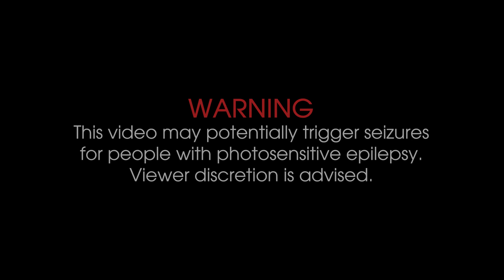Freshman in Highschool | LA Crosse Winsconsin | Mystery Videos | CASE CLOSED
Welcome to CASE CLOSED, the YouTube channel dedicated to exploring unsolved crime and mystery stories.

Our channel is all about investigating the most intriguing cases that have stumped investigators and left communities searching for answers. From disappearances and murders to UFO sightings and unexplained phenomena, we cover a wide range of mysteries that have captivated the public's attention.

Whether you're a true crime enthusiast or just love a good mystery, Case Closed has something for everyone. Join us as we attempt to unravel some of the world's most baffling cases and uncover the truth behind them.